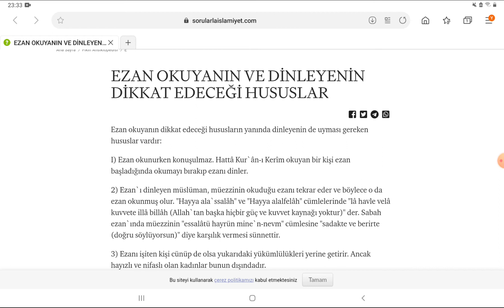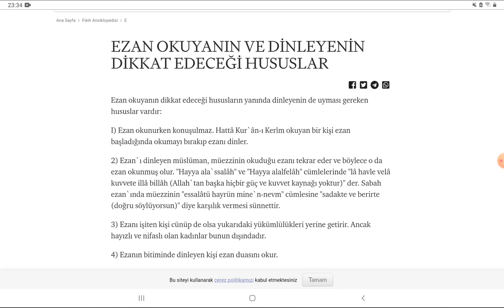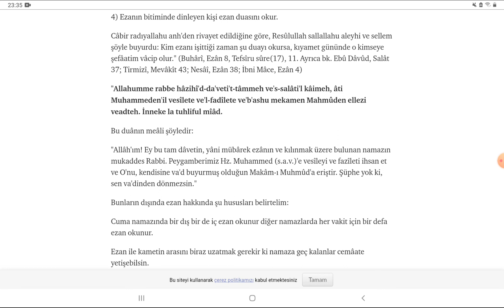EZAN OKUNURKEN YAPILMASI GEREKENLER VE EZAN DUASININ FAZİLETİ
: “Ezanı işittiğiniz zaman müezzinin söylediklerini aynen söyleyiniz.” (Buhari, Ezan: 17)

Hemen yukarıda bahsedildiği gibi ezanı tekrarlayan kimsenin Peygamberimizin şefaatine nail olunabileceği müjdesi ile ilgili şu hadis-i şerif mevcuttur: “Ezanı müezzinle beraber tekrar edip, ezan duasını yapana şefaatim vacip olur.” (Buhari, Ezan: 8)